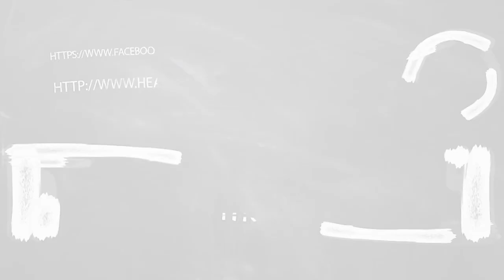November month rasi plangal 2019 | November month Sani (Saturn) planet prediction for all rasi